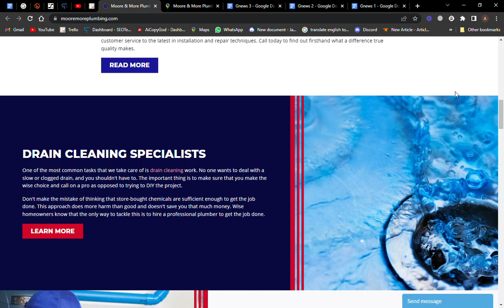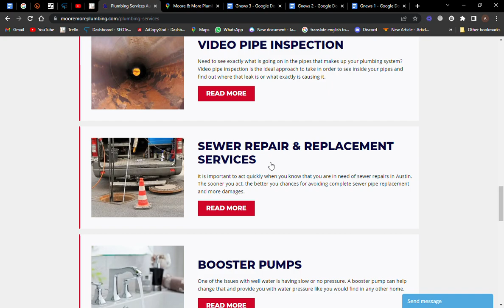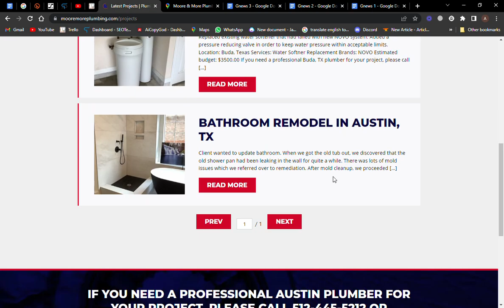Moore & More Plumbing, LLC.